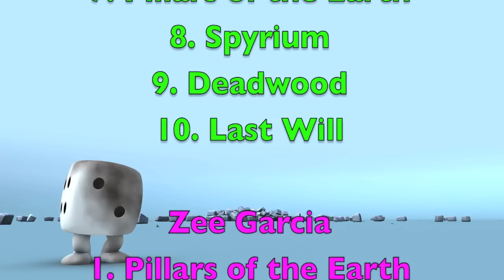Top 10 Worker Placement Games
Tom Vasel, Zee Garcia, and Sam Healey talk about their favorite worker placement board games.

00:00 - Introduction
05:10 - Sam’s #10
06:00 - Tom’s #10
07:29 - Zee’s #10
08:56 - Zee’s #9
10:06 - Tom’s #9
10:52 - Sam’s #9
12:40 - Sam’s #8
14:14 - Tom’s #8
15:06 - Zee’s #8
17:05 - Sam’s #7
17:43 - Zee’s #7
18:35 - Tom’s #7
19:38 - Zee’s #6
20:53 - Sam’s #6
21:57 - Tom’s #6
23:28 - Sam’s #5
24:24 - Zee’s #5
25:52 - Tom’s #5
26:45 - Zee’s #4
27:42 - Sam’s #4
29:13 - Tom’s #4
32:13 - Zee’s #3
34:28 - Tom’s #3
35:21 - Sam’s #3
37:07 - Tom’s #2
37:46 - Zee’s #2
38:38 - Sam’s #2
41:31 - Sam’s #1
42:34 - Tom’s #1
43:58 - Sam’s #1